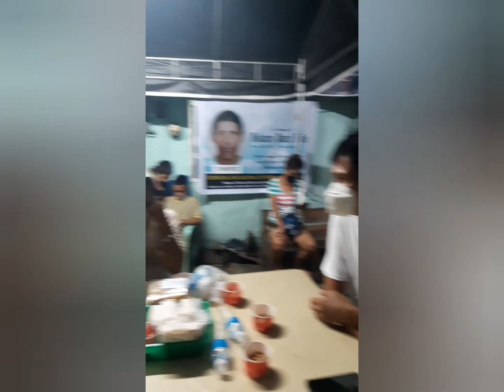Rest in peace to my batchmate Nolasco